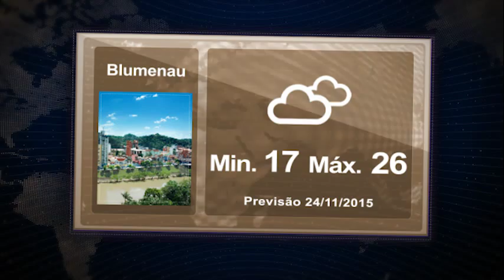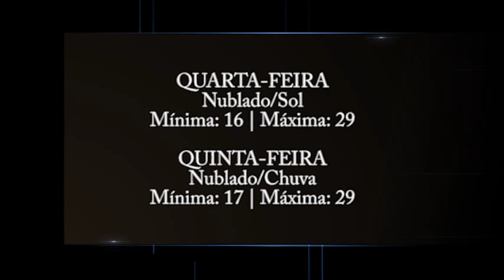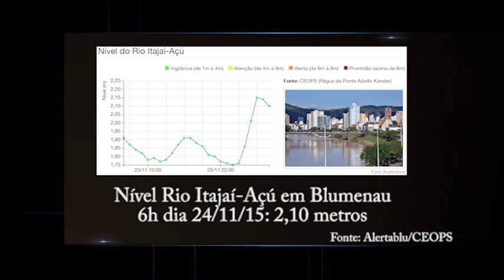Previsão do Tempo Blumenau 24/11/2015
Ronaldo Coutinho e a previsão do tempo para Blumenau e região neste dia 24/11/2015.